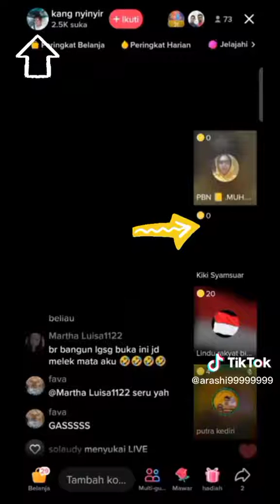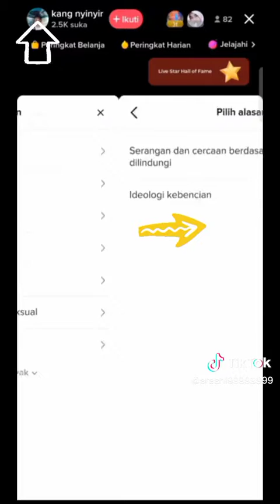Orang Ini Menghina Ulama